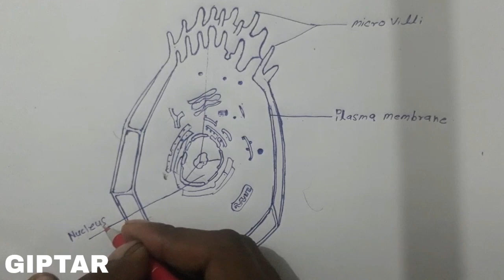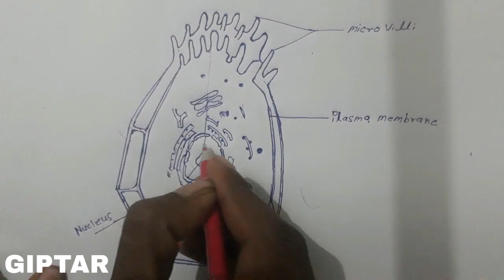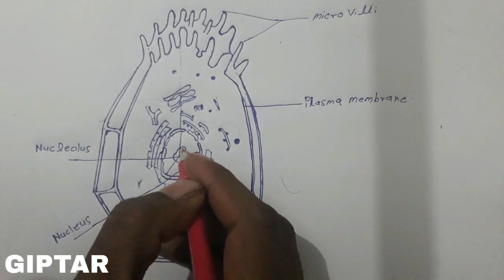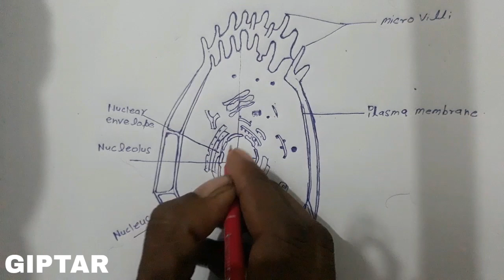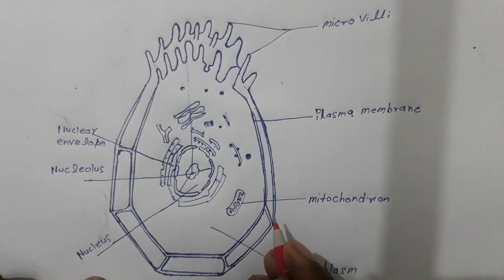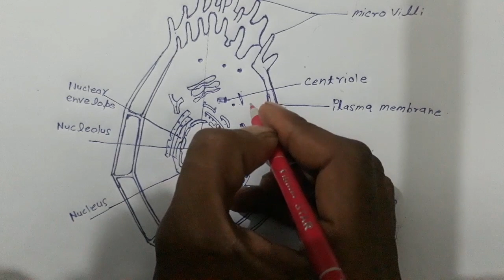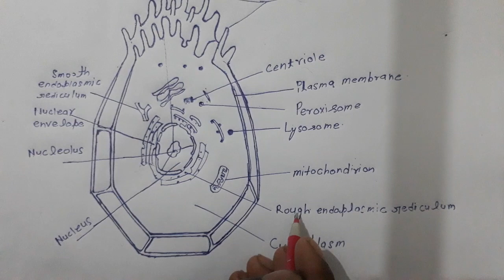animal cell | animal cell diagram |animal cell in hindi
animal cell diagram explanation in hindi
animal cell with diagram explain in easy way
animal cell diagram easy to draw
human cell diagram
animal cell diagram model
3d animal cell structure model
animal cell kya hota hai
animal cell kaise banaen
animal cell drawing with color
animal cell drawing with name
animal cell drawing with labelling
neet biology
neet questions answers
neet biology class
neet biology class lacture
neet previous question
neet chapter animals cell
neet chapter cell
cell chapter neet
एनिमल सेल कैसे बनाएं
एनिमल सेल कैसे बनता है
एनिमल क्या होता है
human cell diagram